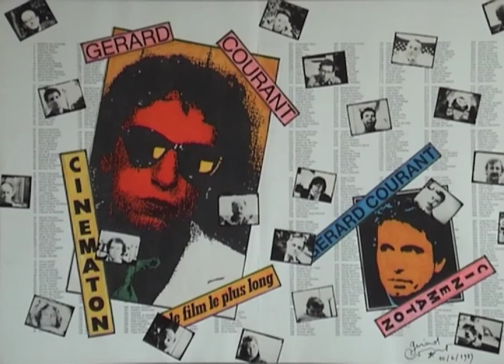George Moorse (1982) by Gérard Courant - Cinématon #168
Le "Cinématon" n°168 de George Moorse réalisé par Gérard Courant le 19 février 1982 à Berlin-Ouest (République Fédérale d'Allemagne) (Silencieux).
George Moorse's portrait by Gérard Courant (1982 - silent).